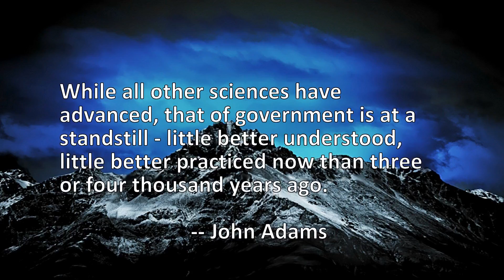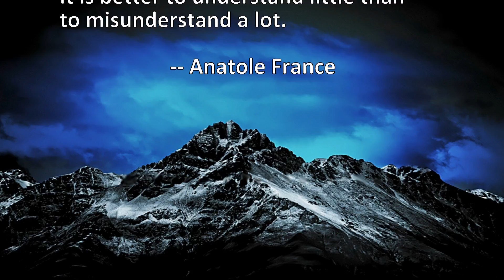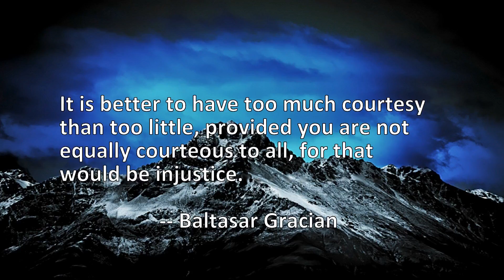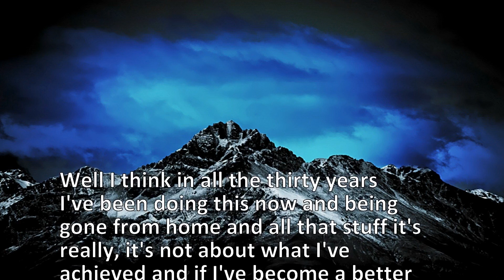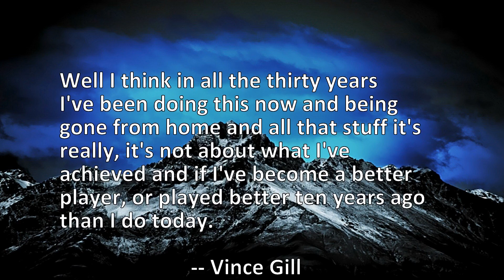15 Quotes About Better